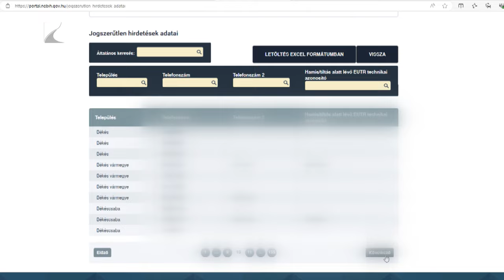Csalók hirdetnek tűzifát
Tavaly novemberben hetven hirdetésből ötvenhat interneten hirdető tűzifaárus bukott meg a NÉBIH szúrópróbaszerű próbavásárlásain. A csalók különösen nagy százalékban árusítanak hamisan a legnépszerűbb közösségi oldal adok-veszek felületén. A hatóság felhívja a figyelmet arra, hogy rendkívül kockázatos az online térben tűzifát rendelni